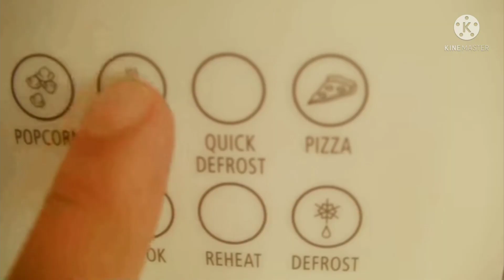Yoshi Toy Out (KineMaster Version)